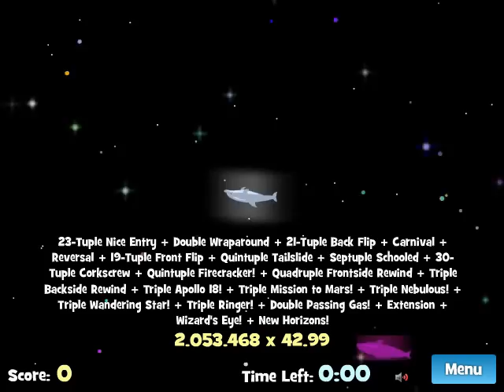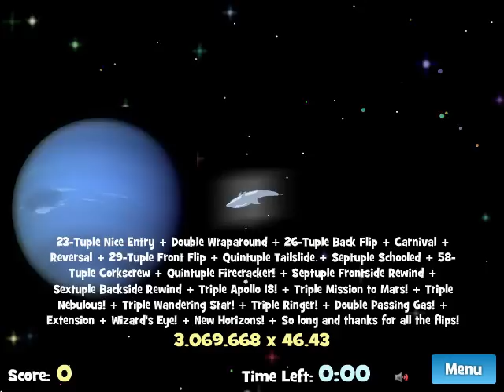Dolphin Olympics 2 : 144.266.404 points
Nothing special, I just focused on the diner. I can do most tricks, especially at the beginning. My best score is 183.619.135 points ; I hope I'll do over 200 millions in a next future.